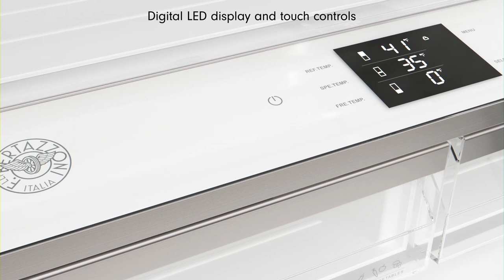BERTAZZONI 36 in Built-In French Door Refrigerator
This Bertazzoni 36” built-in French door refrigerator & freezer is engineered and manufactured to meet the highest grade of quality and performance. The entire unit has ample storage capacity, with 14.1 cubic feet of refrigerator volume and 5.5 cubic feet of freezer space. The refrigerator compartment has 3 shelves of which 2 are height-adjustable and 2 full extension crispers. Additionally, it features 1 Fresco drawer with separate digital controls. The freezer compartment has 2 metal drawers and an automatic ice maker. The EnergyStar qualification of this model ensures a highly reduced energy consumption, while providing optimal performance ratings.